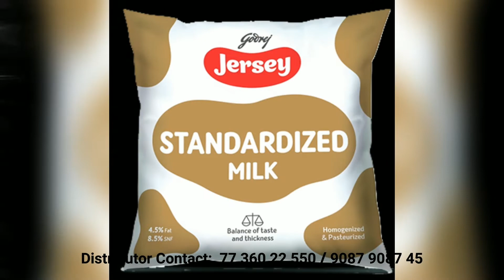നിലം നികത്താൻ മണ്ണുമായി എത്തിയ ടോറസ് പിടികൂടി